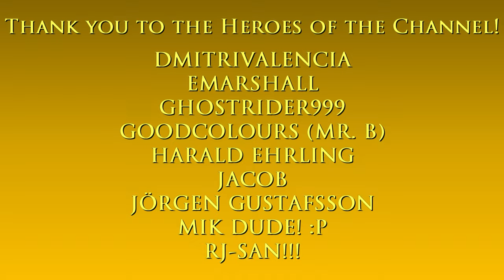Train Ride - Red Line (first person view) | Watch Dogs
Hello and welcome to The Game Tourist, featuring Watch Dogs!

Intro: Better Late Than Never - Magnus Ringblom

Main computer used:
Model: GX502LXS-HF053TS
Processor: Intel Core i7-10875H
Graphics card: GeForce RTX 2080 Super Max-Q 8GB
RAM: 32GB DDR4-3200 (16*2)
Storage 1: 1TB Western Digital WDC PC SN730 M.2 NVMe PCIe 3.0 SSD
Storage 2: 250GB Samsung 970 EVO Plus M.2 NVMe PCIe 3.0 SSD

Other hardware:
Recorder: Elgato Game Capture 4K60 S+
Headset: ROG Delta
Mouse 1: ROG Gladius II (wired)
Mouse 2: Logitech M170 (wireless)
Extra keyboard: Logitech MK320 (I need num keypad lol)
Controller 1: Logitech Extreme 3D Pro joystick
Controller 2: Microsoft XBox 360 Controller

Software:
OS: Windows 10 Home
Editing: Vegas Movie Studio (legitimate purchase)
Internet: FTTH 300Mbps

About the train system:

The "L" train (short for "Elevated Train") is a form of public transportation controlled by CTOS in Chicago. It is based on the real-life Chicago "L".

In Watch Dogs, the player can either ride the train normally (they cannot sit, only stand) or use it to fast travel to any other station around the map. Fast travel can be accessed at stations by going to the ticket machines or map and pressing the button prompt, or on the train itself if the player has already hacked or gained access to a train.

The train is somewhat based on a mixture of Morrison-Knudsen 3200 and Bombardier Transit 5000 series railcars which currently operate on the real life L train system, and can feature two, three or more railcars featuring sleek, stainless steel bodywork.

The "L" -train network runs through almost every district within the city, with 23 total stations on the Red and Blue lines. In real-life, the "L"-Train line names are based on colors.

About the game:

Watch Dogs is a 2014 action-adventure game developed by Ubisoft Montreal and published by Ubisoft. It is the first installment in the Watch Dogs series. The game is played from a third-person perspective, and its world is navigated on foot or by vehicle.

Set within a fictionalized version of the Chicagoland area in 2013, the single-player story follows grey hat hacker and vigilante Aiden Pearce's quest for revenge after the killing of his niece.